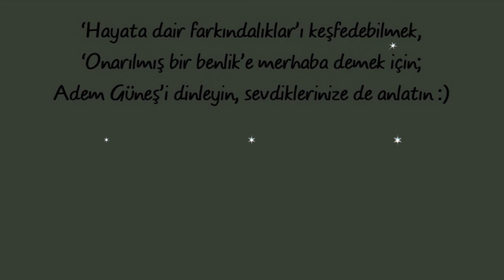İlk 4 yıl, çocuğun ihtiyaçları vaktinde, yeterince koşulsuzca verilmediğinde ruhsal gelişimi aksar.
NOT:
(Sibel😊)